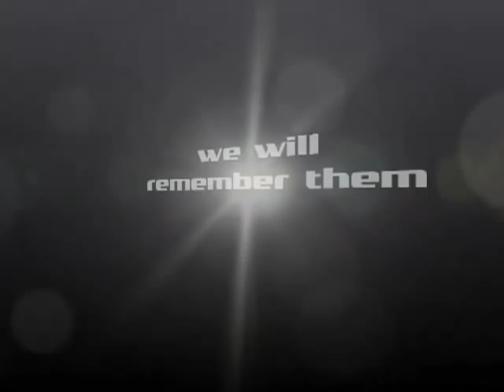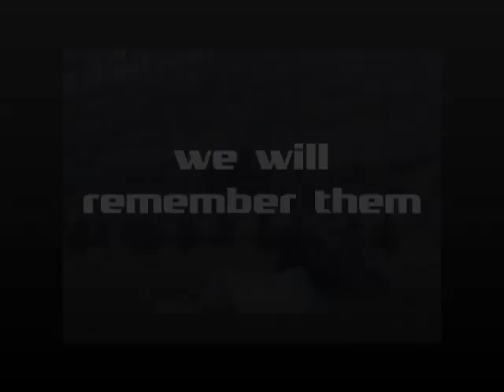Emu Gully Air & Land Spectacular Video 2013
A preview of the Anzac battle action you can expect to see at the annual Emu Gully Air & Land Spectacular at Helidon Spa, west of Brisbane, Australia.